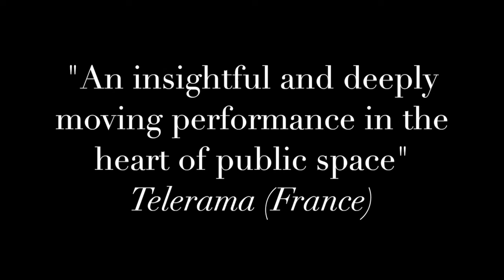Hidden Stories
Hidden Stories [Histoires Cachées] is an outdoor immersive performance where the city is transformed into a sound stage, the audience’s eye is the lens of a camera, and the spectator themselves is the editor, choosing which images to synchronize to the sound track being played in their ears. Featuring two Portland natives, Karin Holmstrom and Dion Doulis, and an original soundtrack by Peter Holmstrom of the Dandy Warhols; the audience, supplied with headphones, is temporarily endowed with the power to hear the thoughts of certain passers-by and to follow them into the unknown.